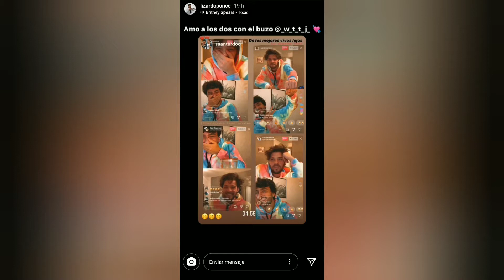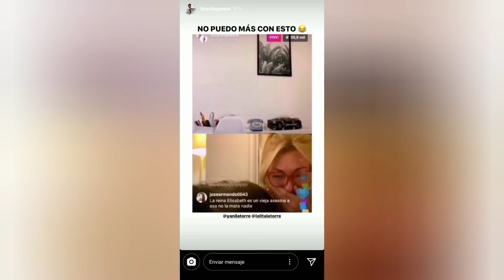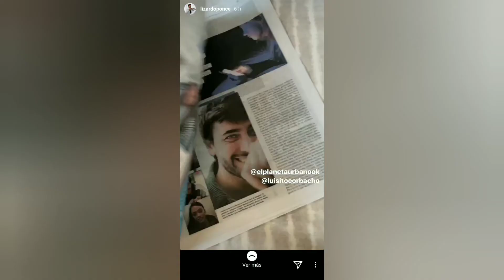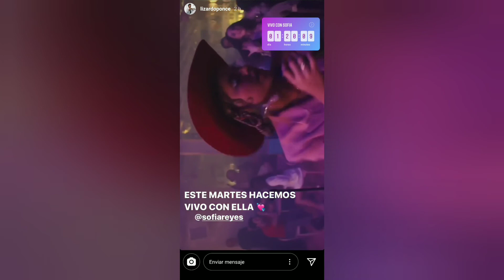LIZARDO | Historias de LIZARDO PONCE | insta stories | 03/05/20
NO somos LIZARDO PONCE , simplemente queremos compartir estos momentos para las personas que no tengan instagram, se pierdan su día a día o quieran verlo repetidamente.

LIZARDO PONCE : @lizardoponce

* Insta Stories *